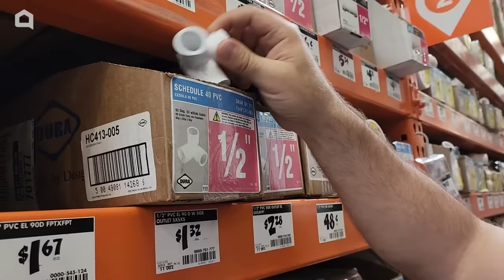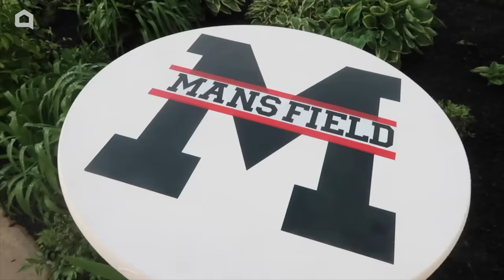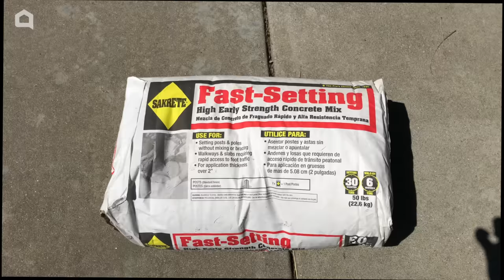Cut a plastic chair in half for this BRILLIANT plastic chair makeover idea!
Looking for plastic chair makeover ideas? This is BRILLIANT!